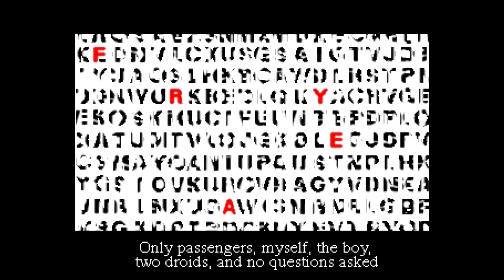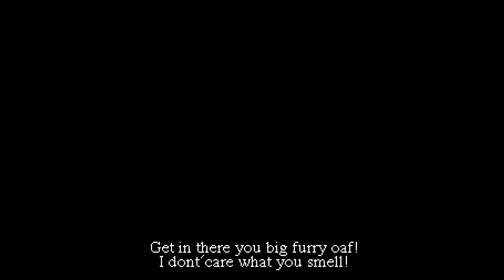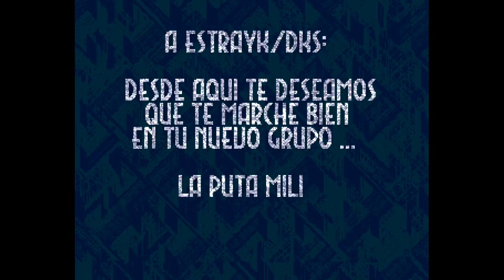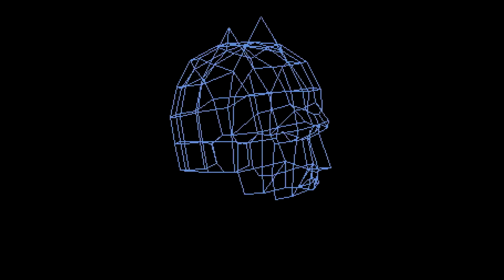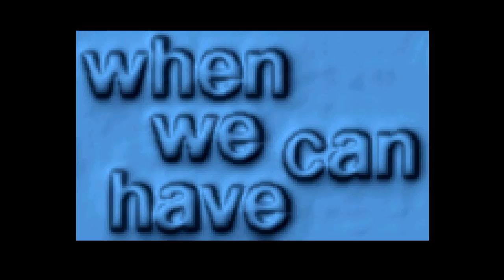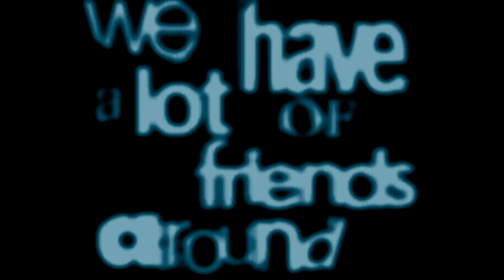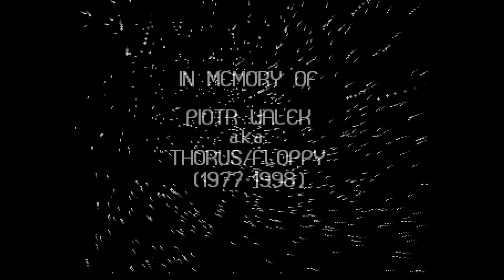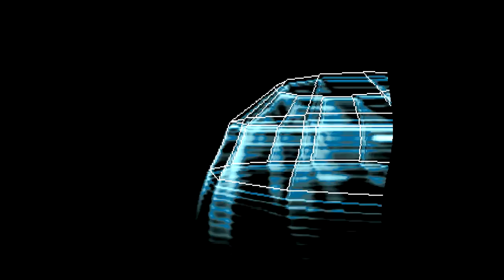AmigaWave, Bola Extra Programa 11. Demos Españolas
Programa Amiga Wave. Los domingos a las 22h. No te lo pierdas!!!.

En el anterior programa os enseñamos algunas demos de Amiga creadas en España. La calidad de los directos no es la más optima para poder disfrutar de una demo, así que aquí os dejamos las producciones en Full HD y a 50fps, para que las disfrutéis.

DARKNESS - F.I.M.
OZONE - SMOKE BOMB
BATMAN GROUP - BATMAN VUELVE
NETWORK - SYNTHESIS
CAPSULE - PHASE ONE